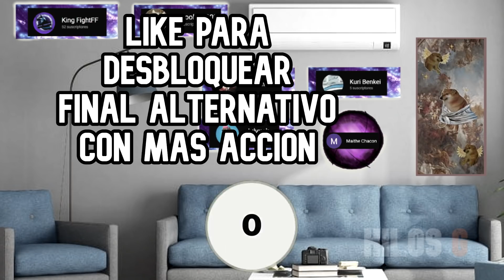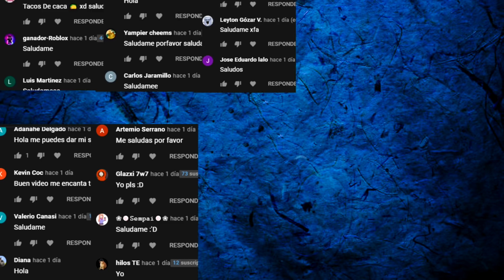Abro hilo - Le ROMPÍ la cabeza a un NIÑO con DERECHO con un TROMPO - Hilos con cheems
SIN CEREBRO!!! 🧠
Comprarás comprar algo en Amazon? Utiliza mi link para apoyarme:D